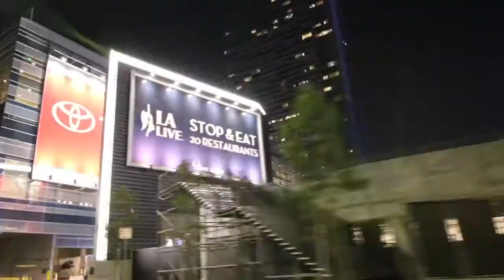KCON LA 2016 (July 30): World K-Pop Singing Competition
A very short recap of KCON Los Angeles 2016.